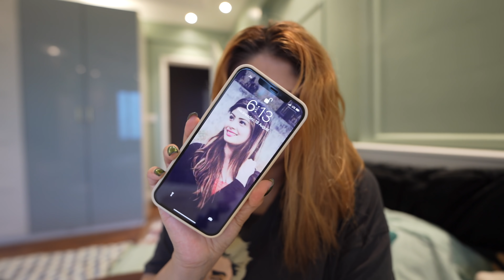WHAT PREGNANCY FEELS LIKE!